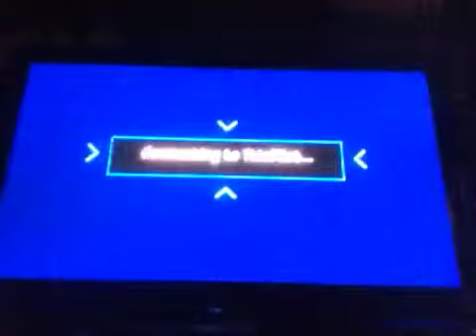Let's Play The Sly Collection Ep.88:Hack The Windmills!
Episode 88:Hack The Windmills